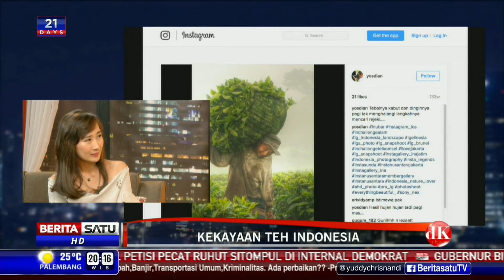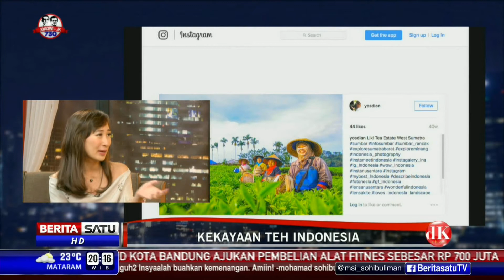DK Show: Kekayaan Teh Indonesia # 1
Apa Anda termasuk pecinta teh? Rasanya minum teh sudah menjadi bagian dari keseharian orang Indonesia. Apalagi Indonesia adalah produsen teh nomor tujuh dunia. Teh Indonesia dikenal berkualitas dan memiliki antioksidan tinggi. Sayangnya teh sebagai minuman gaya hidup belum populer di negeri ini.

Facebook.com/BeritaSatuTV
Youtube.com/BeritaSatu